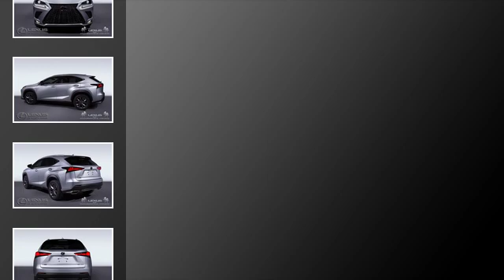2019 Lexus NX 300